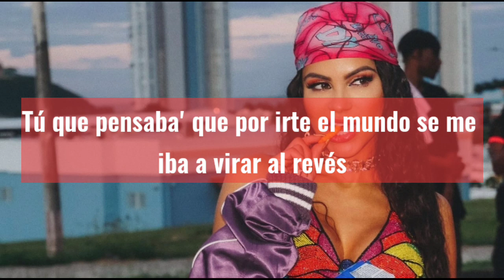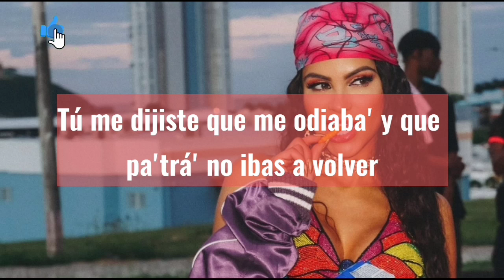Que Paso - Natti Natasha LETRA [QueMalTeFue]